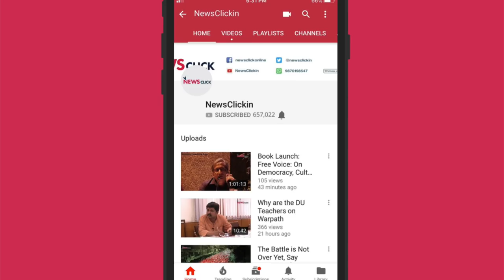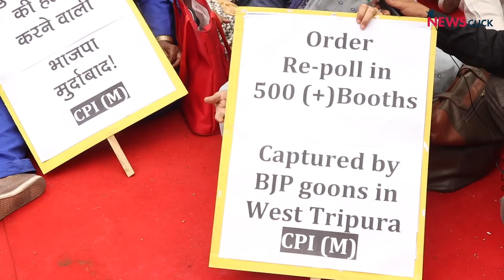CPI(M) Protests Mass Violence in Tripura, Demands Re-poll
The CPI(M) has alleged that BJP/RSS cadres had been extremely violent during the first phase of Tripura elections that were held in Tripura West constituency. The party also claimed that this isn't the first time the Left has faced violence from the BJP/RSS, that a continuous onslaught has been perpetrated  toward them across India in the last 5 years. They have demanded re-polling in 464 booths and a free and fair polling in the upcoming, second phase of Tripura elections.